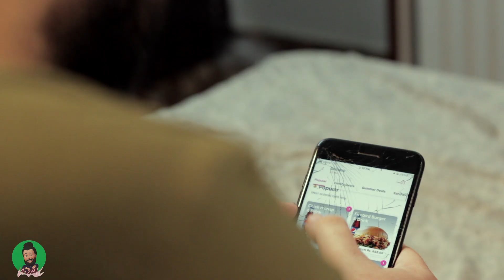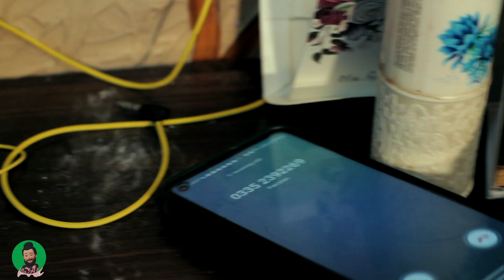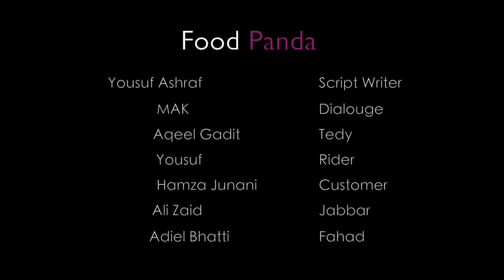FoodPanda | Short-film | MAK Production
MAK Channel is working on highlighting community issues, taking interviews of Un-sung heroes, Social Role models, and Political Figures, Promoting tourism in Pakistan, Un-told stories of youth, and much more.
Credit Sound:

Panic sound

Sad music